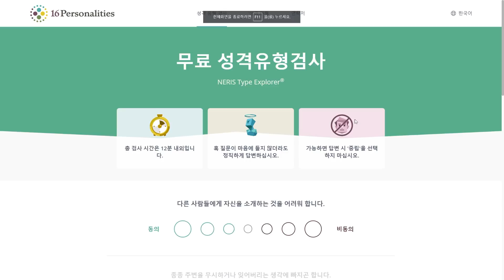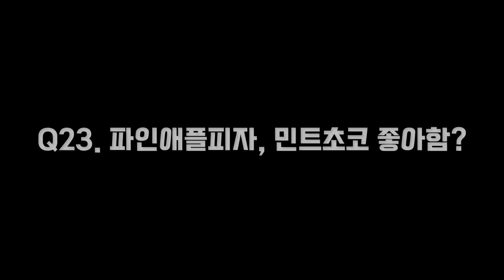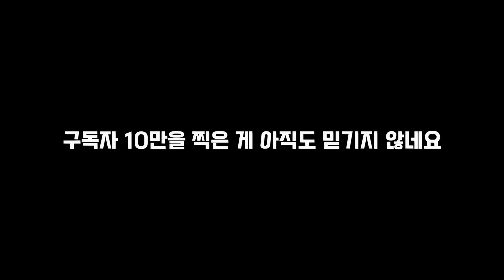10만 구독자 기념 QnA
해야할 일들이 많이 쌓여 있어 간단히 만들었습니다. 죄송합니다 ㅠㅜ